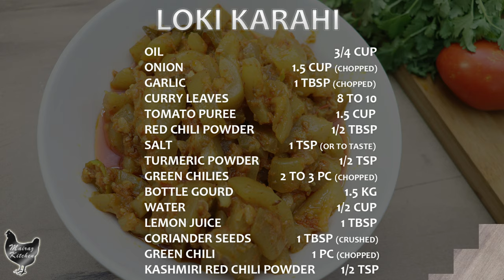LOKI KARAHI RECIPE| How to Make Loki Karahi | Tasty Calabash Curry Recipe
LOKI KARAHI RECIPE, How to Make Loki Karahi, Tasty Calabash Curry Recipe, in this video of Loki karahi Recipe, Mairaz  kitchen is making Easy and tasty Loki curry Recipe, to make Loki ka salan we need:
INGREDIENTS to make Loki Karahi:
GREEN CHILIES                  2 TO 3 PC (CHOPPED)
BOTTLE GOURD                                       1.5 KG
CORIANDER SEEDS                1 TBSP (CRUSHED)
GREEN CHILI                                  1 PC (CHOPPED)
Watch our video to learn Tasty Loki karahi by Mairaz kitchen, hope you guys will like delicious Loki ka salan recipe.